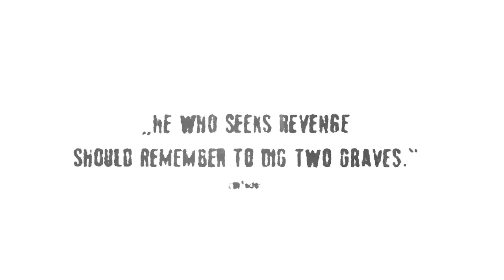BLOOD FOR BLOOD [GTA IV Cinematic | Rockstar Editor]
A story about revenge. No action remains without consequences. Follow Viktor through Liberty city on his search for revenge in a cineastic GTA IV short movie and experience an alternative destiny for Niko Bellic.

✪ Shoutout to my lovely Patron(s) ✪
Laylay Gaming

WRITTEN, DIRECTED AND PRODUCED BY WHANOWA. Played and recorded in GTA IV - TBoGT with Simple Native Trainer. Camera movements edited with in-game video editor. Cutting, Voice Acting, SFX, VFX made in Adobes Soundbooth, After Effects and Premiere Pro. Overall production time: 4 weeks.
Music taken from:
Call of Duty: Modern Warfare O.S.T. (by Stephen Barton)
Call of Duty: Black Ops O.S.T. (by Sean Murray)
THUMB UP if you´d like me to create more stories about "Liberty City Characters".
Thanks in advance for watching, forwarding and commenting.

whanowa